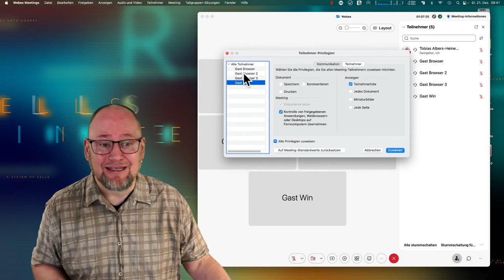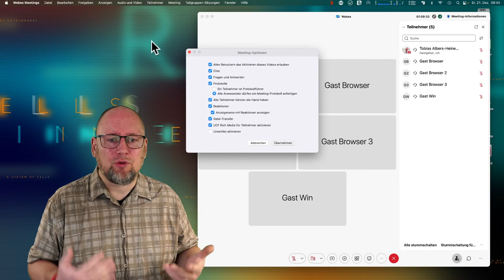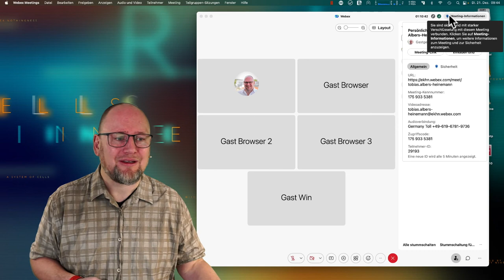Webex-Kurs 9/9: Was ein Gastgeber wissen sollte...